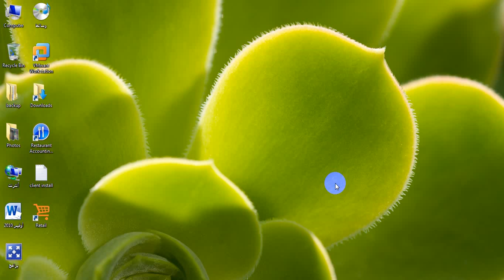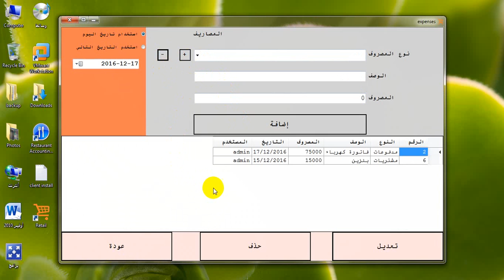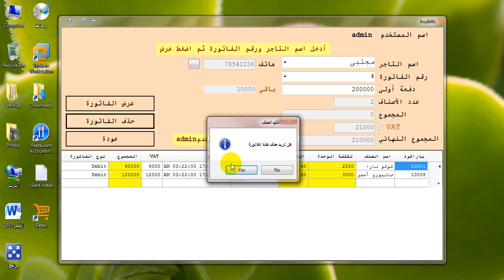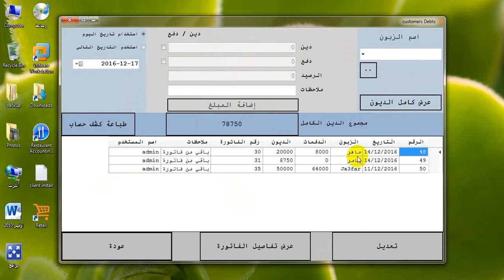ربط الفواتير لجلبها من واجهة الديون